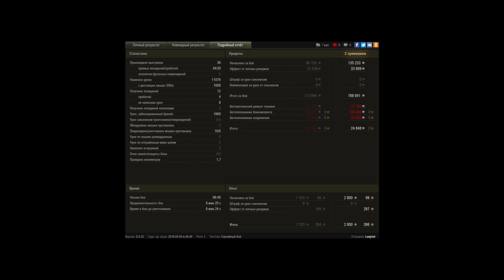Самые простые 11к на свете